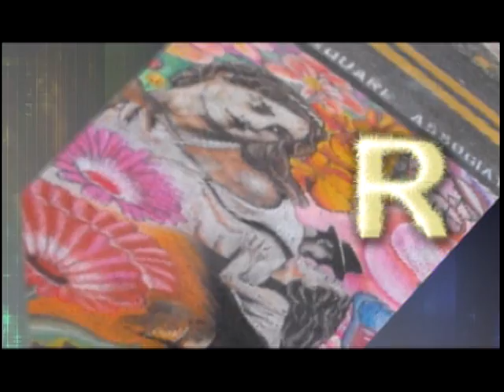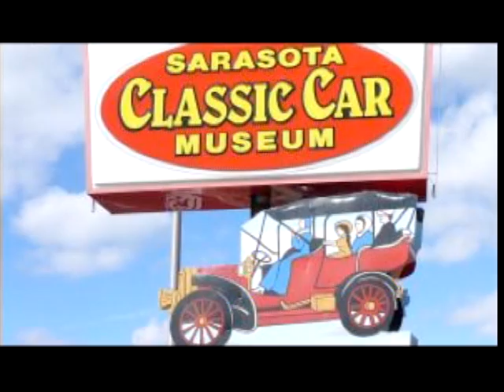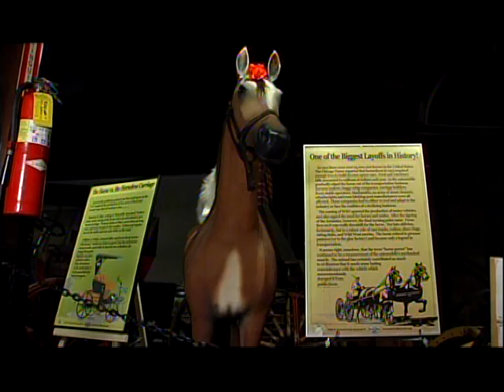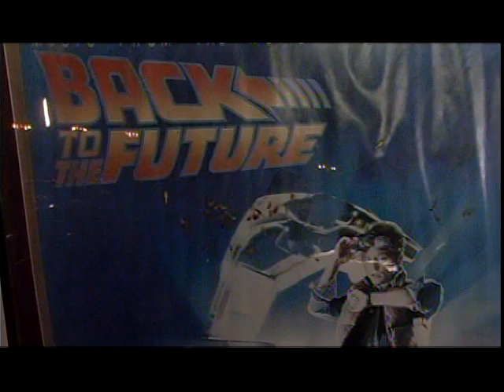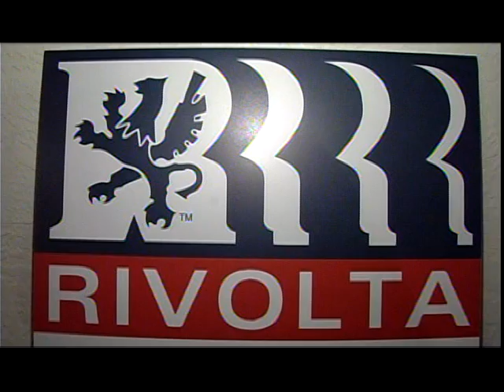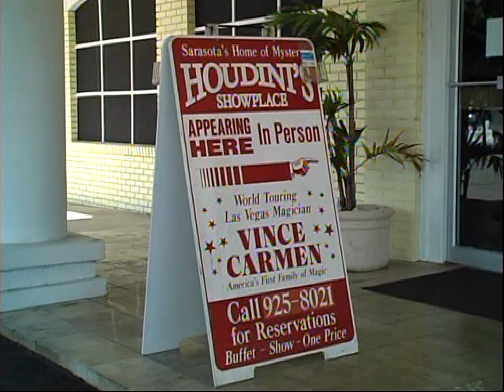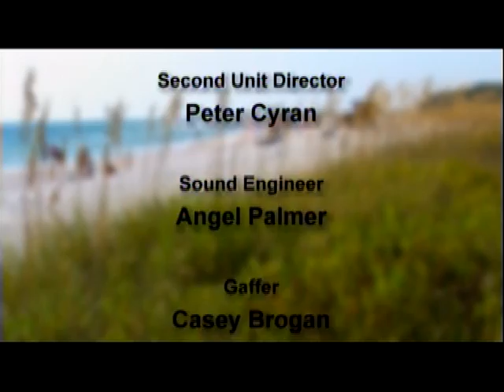Classic Car Museum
A trip down memory lane to the Sarasota Classic-Car Museum